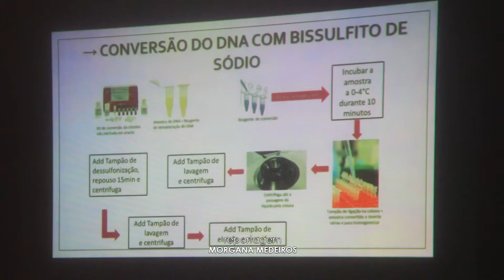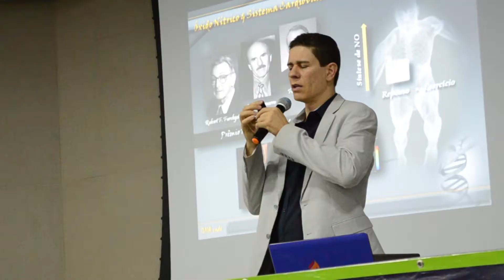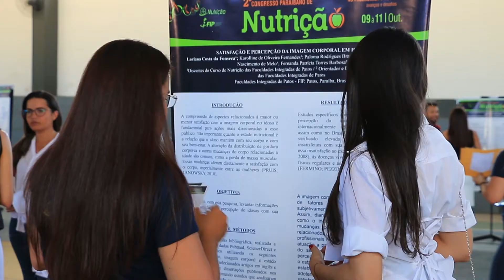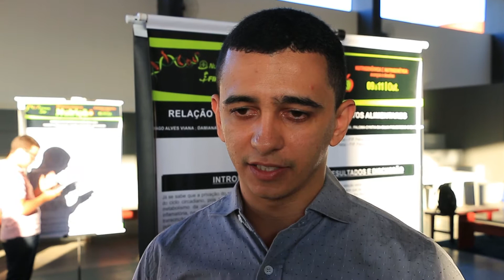2º Congresso de Nutrição